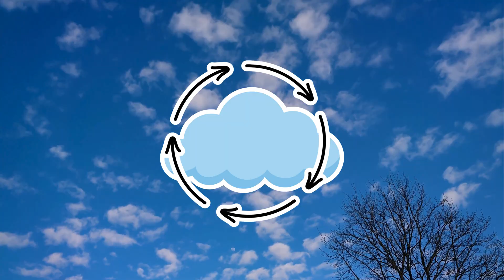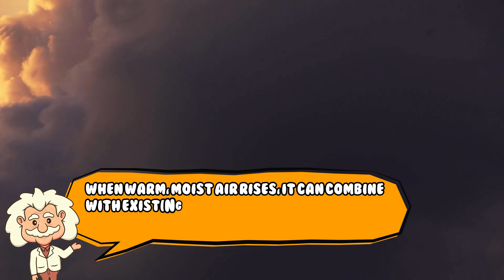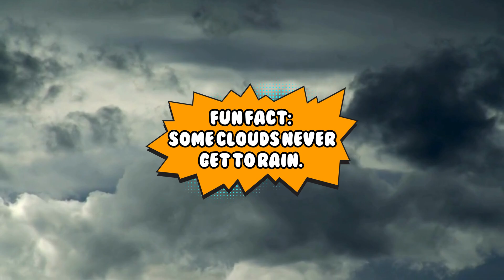Where Do Clouds Go When They Disappear? The Secret Life of Clouds and the Water Cycle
Ever watched a cloud drift across the sky, only to look away for a second and—poof!—it’s gone? Where do clouds go when they disappear? Do they dissolve into thin air? Join us as we unravel the mystery of vanishing clouds, the science behind their disappearance, and the secret life of the water cycle! ☁️

Clouds don’t just vanish—they transform! Whether they evaporate, merge with others, or rain themselves out, their journey is all part of a never-ending cycle. And who knows? That raindrop on your window could have been around since the age of dinosaurs! 🌧️

So please sit back, relax, and let’s break down the fluffy mysteries of the sky!

Time Stamps:
0:00 - Introduction
1:10 - What Are Clouds?
2:10 - Where Do They Go?
2:52 - The Great Evaporation
4:00 - Cloud Fusion – The Mega Merger
4:50 - The Rainy Goodbye
5:46 - Where Clouds DON’T Go
6:50 - The Life Cycle of a Cloud
7:35 - Conclusion: The Big Takeaway